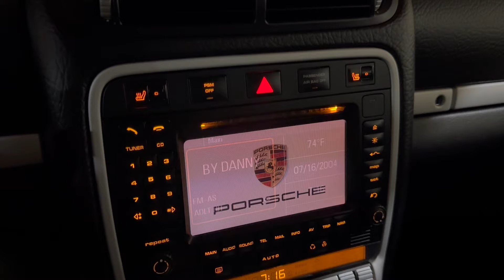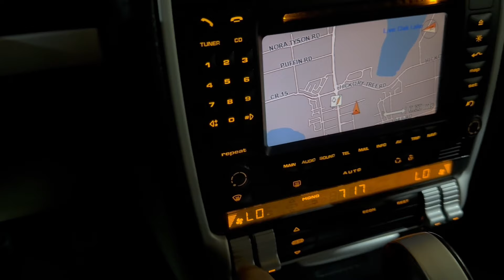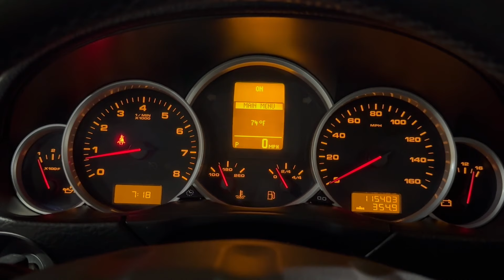Sand White 2008 Porsche 957 Cayenne GTS Startup and Exhaust 03012024